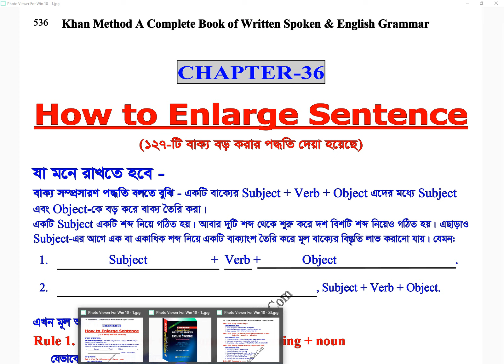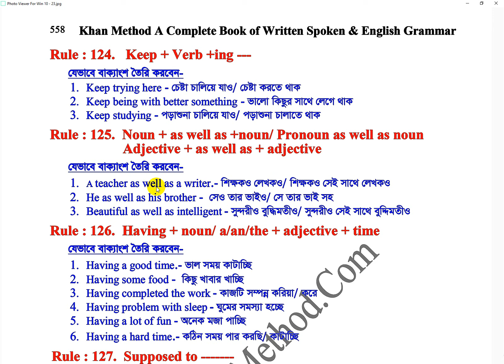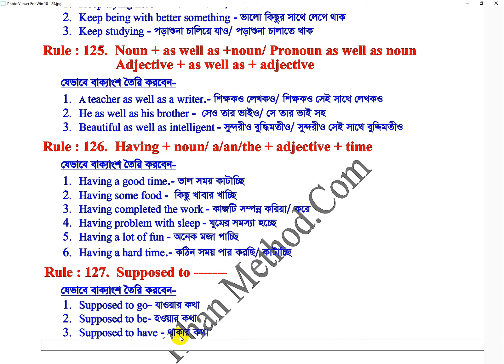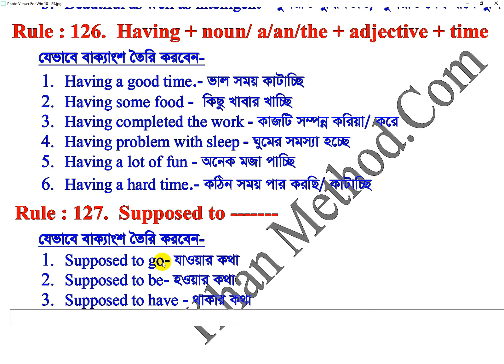khan_method English video lecture/How to develop writing skill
চেষ্টা চালিয়ে যাও-
চেষ্টা করতে থাক-
ভালো কিছুর সাথে লেগে থাক-
পড়াশুনা চালিয়ে যাও-
পড়াশুনা চালাতে থাক-
শিক্ষকও লেখকও-
শিক্ষকও সেই সাথে লেখকও-
সেও তার ভাইও-
সে তার ভাই সহ-
সুন্দরীও বুদ্ধিমতীও-
সুন্দরীও সেই সাথে বুদ্দিমতীও
ভাল সময় কাটাচ্ছি-
কিছু খাবার খাচ্ছি-
কাজটি সম্পন্ন করিয়া/করে
ঘুমের সমস্যা হচ্ছে-
অনেক মজা পাচ্ছি-
কঠিন সময় পার করছি/কাটাচ্ছি-
যাওয়ার কথা-
হওয়ার কথা-
থাকার কথা-